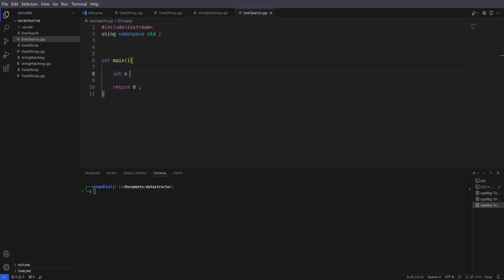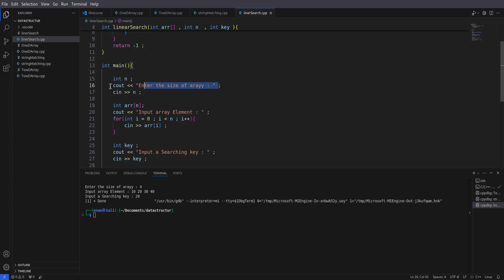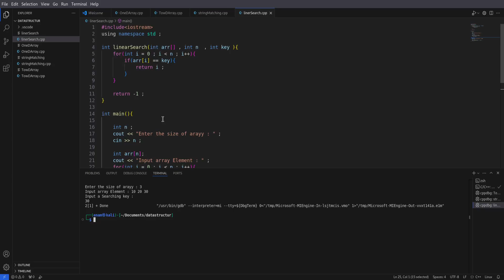linear search c++